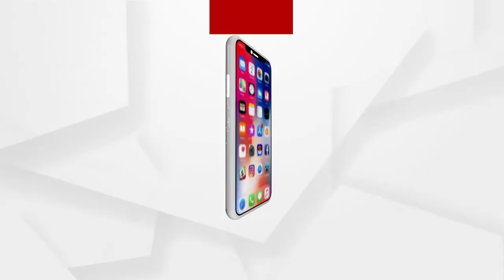ଓଡ଼ିଶାରେ ପିଲା ନିରୁଦ୍ଧିଷ୍ଟ ମାମଲା ସାଂଘାତିକ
ରାଜ୍ୟରେ ଶିଶୁ ଅପହରଣ ମାମଲା ସାଂଘାତିକ । ଏବେ ବି ରାଜ୍ୟରେ ପାଖାପାଖିର 4 ହଜାର ଶିଶୁ ନିରୁଦ୍ଧିଷ୍ଟ । ମୁସ୍କାନ, ସ୍ମାଇଲ୍ ପରି ଅନେକ ଅଭିଯାନ ସରକାର ଆରମ୍ଭ କରିଥିଲେ ମଧ୍ୟ ନିରୁଦ୍ଧିଷ୍ଟଙ୍କ ସଂଖ୍ୟା କମିବା ବଦଳରେ ବଢି ଚାଲିଛି.